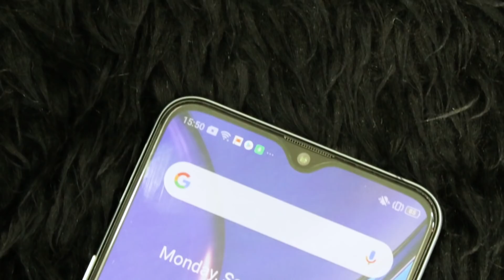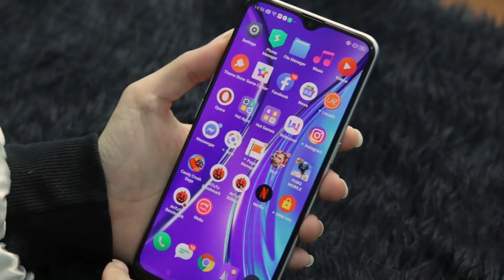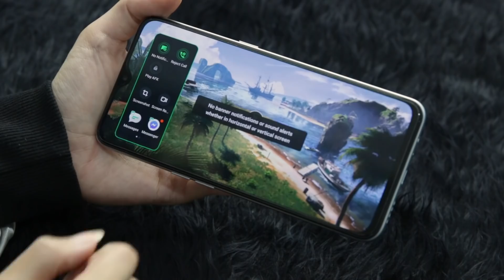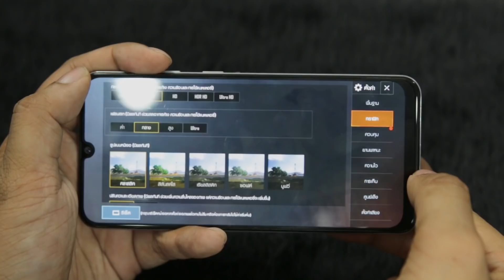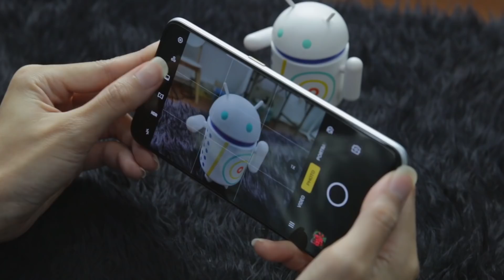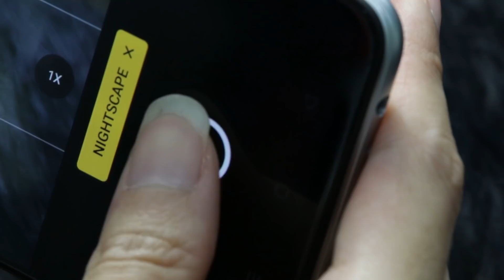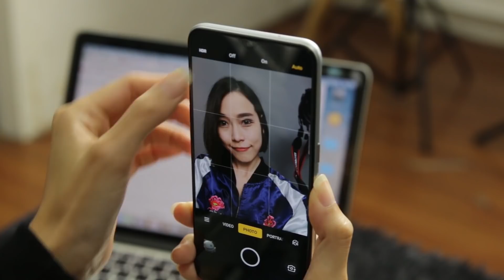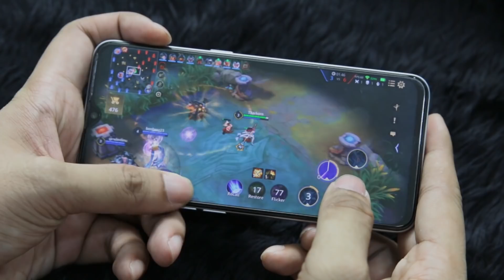รีวิว realme XT กล้องหน้าจัดเต็ม ราคาโคตรคุ้ม เพียง 10,999 บาท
หลังจากเรามีคลิปแกะกล่องส่องรอบๆ ตัวเครื่องไปแล้ว เทียบให้ดูความต่างของรุ่นนี้กับ realme 5 pro ไปแล้ว คราวนี้ได้เวลามาลงรายละเอียดกับรีวิวการใช้งานจริงบ้างสำหรับ realme XT มือถือ 4กล้องหลังที่จัดเต็มความละเอียด 64MP พร้อมแบตเตอรี่ใหญ่ 4,000 มิลลิแอมป์ เรื่องการใช้งานจริงจะเป็นยังไงเดี๋ยวเรามาดูพร้อมกันค่ะ